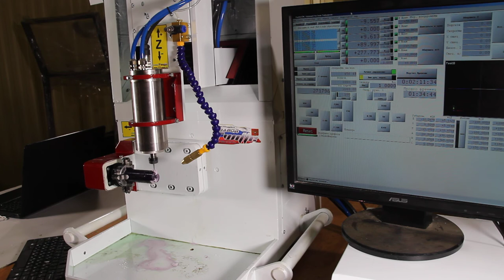завод производства станков ЧПУ 89896226777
фигурной пенопласта, поролона, фасадов, рекламы,  5 axis, 4th axis, фрезерный по металлу, фрезеровка алюминия,